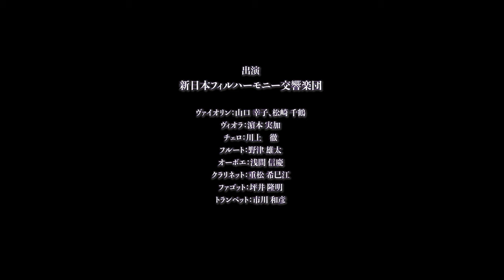「旅立ちの日に」（すみだの街角から世界に音楽を！）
この春卒業を迎える方へ、新日本フィルから音楽のエールをお送りします。
「旅立ちの日に」は卒業式の定番ソングですが、今年は合唱が歌えないという寂しい事情も。
新日本フィルのメンバーによるアンサンブルが代わって演奏いたします。

まだまだ世の中が大変な状況の中、新生活への不安を感じれている方も多いと思います。
でも、新生活には無限の可能性が待っています。
新しいこと、楽しいこと、たくさん見つけて挑戦してください！
すみだトリフォニーホールからみなさまの活躍を応援しています。
ご卒業、おめでとうございます！

「旅立ちの日に」（坂本 浩美 作曲／山口 尚人 編曲）
ヴァイオリン／山口 幸子、松崎 千鶴
ヴィオラ／濵本 実加
チェロ／川上 徹
フルート／野津 雄太
オーボエ／浅間 信慶
クラリネット／重松 希巳江
ファゴット／坪井 隆明
トランペット／市川 和彦

演奏場所：すみだトリフォニーホール　大ホールロビー
舟越 桂 作「水のソナタ」前

・この企画は墨田区内の施設、法人、店舗の皆様のご協力によって実現しました。
・iPhoneやホームビデオによる撮影のため、音と映像に乱れがありますが、どうぞご了解ください。
・この事業は墨田区のふるさと納税型クラウドファンディング「すみだの夢応援助成事業」により実施しています。